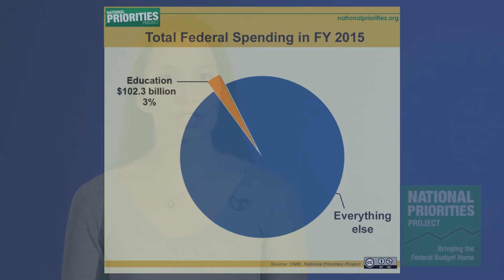2015 U.S. Federal Budget: Education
Less than three pennies of every dollar the U.S. spends goes towards federal education programs like Head Start, aid to public schools through the Title I program, and grants to community colleges.